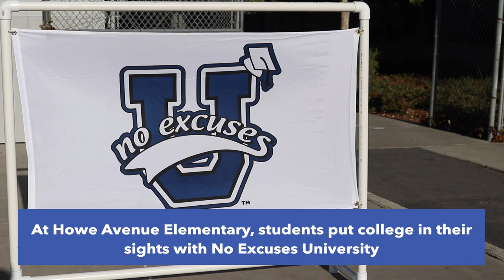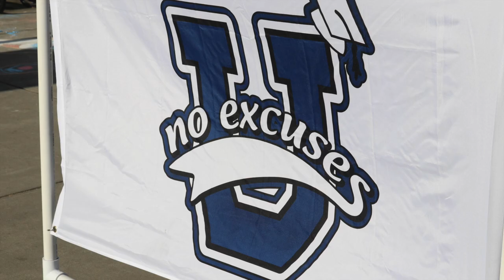Howe Avenue students make no excuses about college preparation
Teachers and administrators at Howe Avenue Elementary School have a clear message for every student on campus: College is a realistic goal for each and every one of them.

Excuses need not apply.

Howe Avenue has participated in No Excuses University (NEU) for the past eight years, a program designed to engrain the idea for students that their education does not stop after elementary school, middle school and high school.